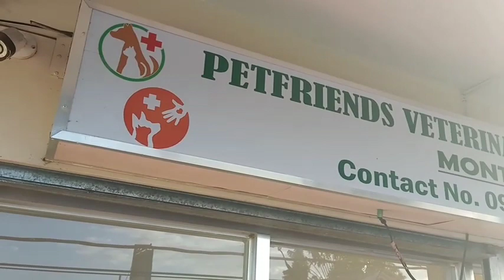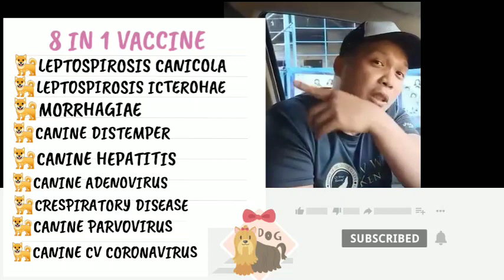IMPORTANCE OF PUPPY VACCINATION